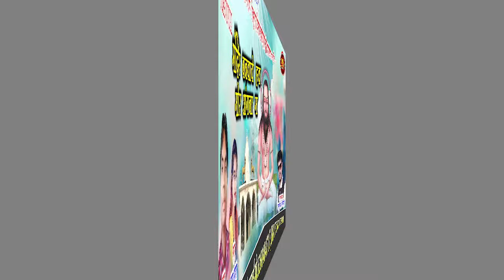MANDIR BANVAYE HAV MOR ANGANA MA - ITWARI GOYAL-PUJA MEHRA-NEW PANTHI SONG - मंदिर बनवाये हव अंगना म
riccording :-  ms studio pandatarai kabirdham cg
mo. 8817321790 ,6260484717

Actor -
Song Credtit : ms music
Song - MANDIR BANVAYE HAV MOR ANGANA MA
Singer -   ITWARI गोयल पूजा मेहरा
Lyrics - जमुनेश मिरि

Chorus -
rythem - Aashis Yadaw
Producer - Bhuvan Sahu
Riccodist - Manas Sahu
Chorus -
choreographer - DHANESH SHAU
camera - RAKESH CHANDRAWANSHI
Video editing - RAKESH CHANDRAWANSHI

Video Credit 🎥
DOP & Editer - SUNIL CHANDRAWANSHI